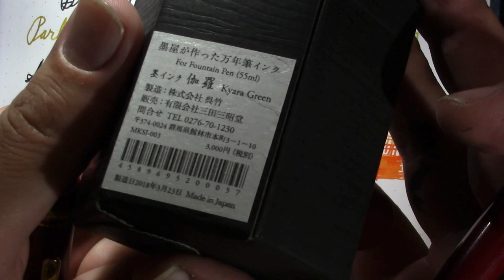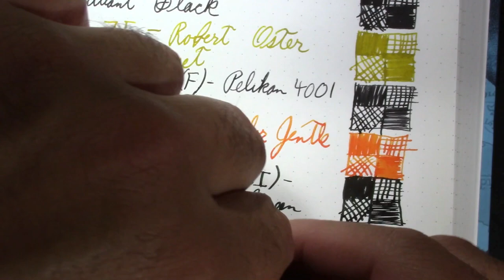Pens in Use - September 10, 2021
I discuss the fountain pens and inks I've been using throughout the week. I also try a new orientation for my writing camera. And I talk about where I've been.

Oklahoma wants to sell back $2m of a drug it bought